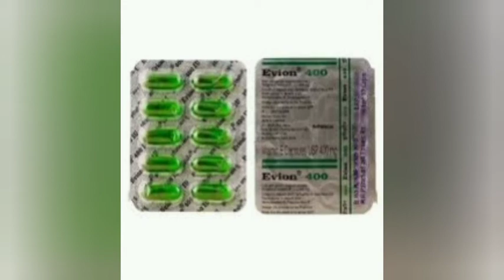How to grow eyelashes,